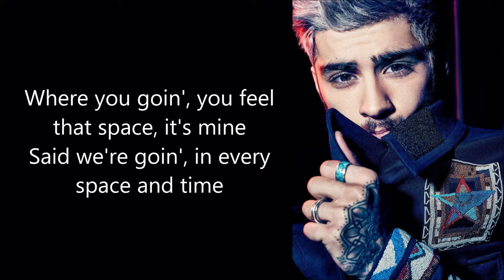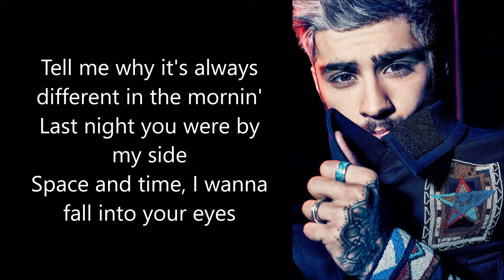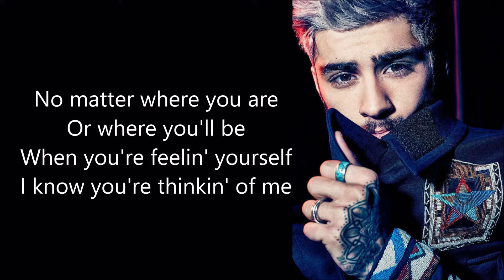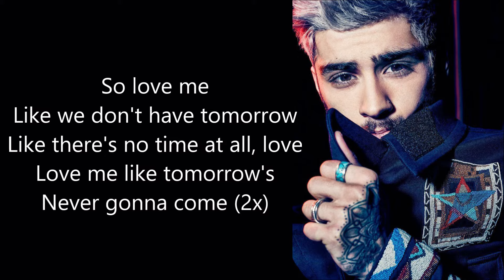ZAYN - Tonight (lyrics)